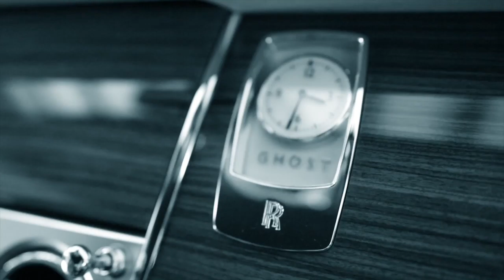Rico Bourne - A-Team ft. Kiotti Brown, Lil Aubrey, Don Vito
Produced By: Rico Bourne
Directed By: @WRECKVISUALS & Rico Bourne
Engineered By: Don Vito

For all booking info contact